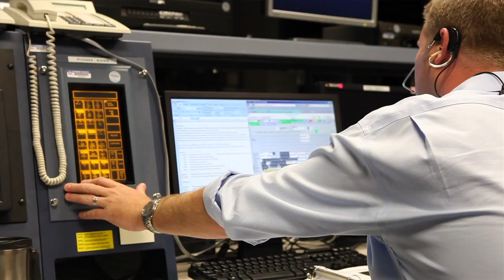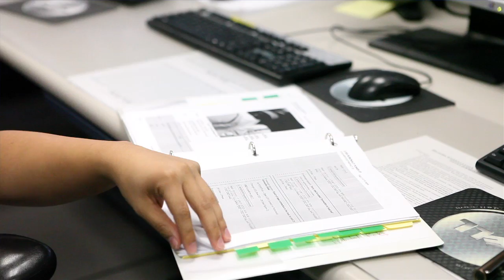Robonaut 2 ISS Operations Overview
Deputy Robonaut 2 Project Manager Nic Radford discusses the culmination of R2's checkouts on orbit and what's next for the robot.